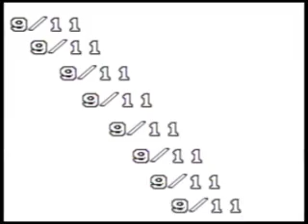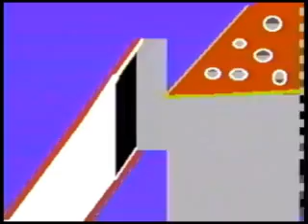Tiger Tv Paint clip tape 2007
Made with a tiger TV painter